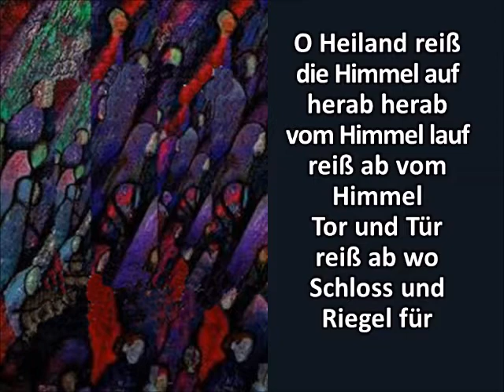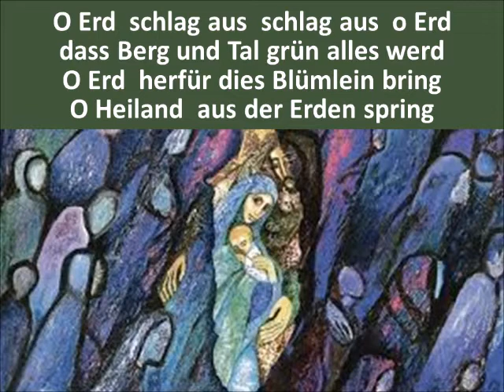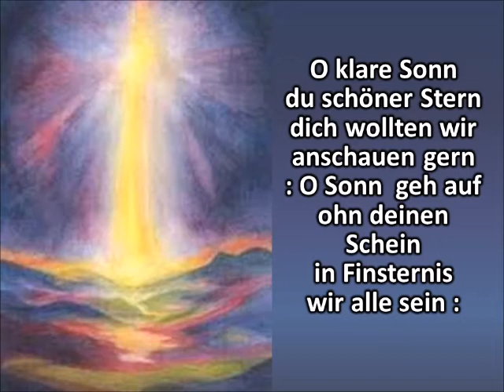O Heiland reiß die Himmel auf - Münchener Vocal-Ensemble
Ein hastender Menschenstrom dunkler Gestalten ohne Gesichtszüge flüchtet ziellos nach vorne, so wie sie der Textdichter des Liedes Friedrich Spee während des Dreißigjährigen Krieges erlebt hat. Er bezog sich dabei auf einen uralten Text des Propheten Jesaia. Damals lebte das Volk Israel, nachdem das Land, die Stadt Jerusalem und der Tempel zerstört waren, in größter Verzweiflung.  Die  Künstlerin Beate Heinen, wohnhaft in Maria Laach, hat in ihren Bildern die verzweifelte Stimmung nachempfunden – jedoch reißt sie ihr dunkles Bild auf. In dem Spalt erscheint in himmlischem Licht die Hoffnungsträgerin Maria mit dem Jesuskind.
Die schönsten Weihnachtslieder für Kinder zum Mitsingen
Weihnachtslieder mit Bildern und Texten zum Mitsingen